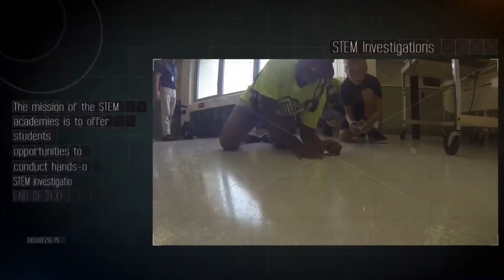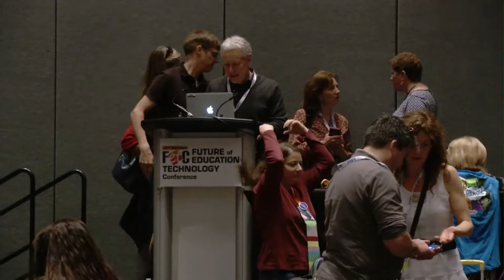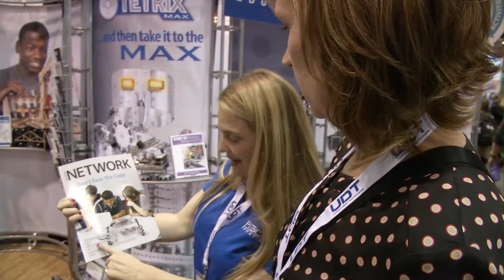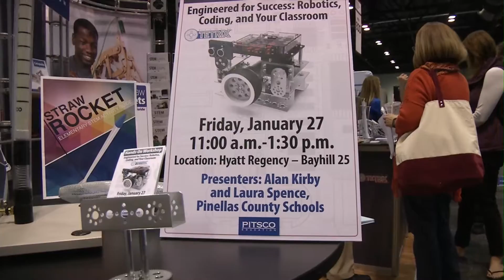Science Rocks-February 2017-Future of Education Technology Conference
In this segment from the February 2017 edition of Science Rocks, we visit the Future of Education Technology Conference to learn about the newest trends and technology of STEM education and follow some Pinellas County educators at the conference. Plus, we take to the skies at Palm Harbor Middle School and learn about their after school Rocket Club.